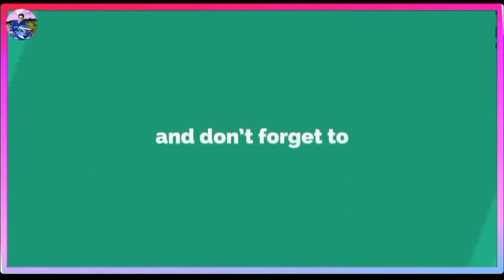Adivasi Dance ||Program of Kui Samaja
ଏହି ଭିଡ଼ିଓ ଟି ଆମ କୁଇ ପାରମ୍ପପାରିକ ରୀତିନୀତି ବଜାୟ ରଖିବାକୁ କରାଯାଇଥିବା ଆୟୋଜନ ରେ ଆମ ଆଦିବାସୀ ଭଉଣୀ ମାନେ ଏକ ଛଟ ଆକର୍ଷଣୀୟ ନାଚ ପ୍ରଦର୍ଶନ କାରି ଛନ୍ତି,A video ଯଦି ଭଲଲାଗିଥାଏ ତେବେ ଆମ Channel କୁ Like 👍ଏବଂ Subscribe କରନ୍ତୁ, ଆମ ସହ ଯୋଡି ହୋଇ ରହିବା ପାଁଇ ଏବଂ ନୂଆ ନୂଆ ଭିଡ଼ିଓ ର Notification ପାଇବା ପାଁଇ My YouTube Channel କୁ Subscribe କରି Bell Button🔔 କୁ ପ୍ରସେ କରନ୍ତୁ 🙏ଧନ୍ୟବାଦ 🙏

MY EQUIPMENTS:-

📱My Mobile
📱My Second Mobile
🎙️Boya Mic
🎙️Wireless mic
🚿Best Ring Light

So i hope All our videos is best of your heart touch,

On mobile please Comments in the comments box..

2.

3. Download Google pay and get Rs 51 Cash back, App Link🔜🔜🔜

4. Downlode Googlepay and get 51 cash back☀️App link2➡️➡️➡️

5. Download Paytm and get Rs 50 Cash Link🔜🔜🔜
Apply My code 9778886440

6. Downloade Freecharge And get Rs 30 Cash back App Link🔜🔜🔜

7. Downloade Freecharge And get Rs 30 Cash back AppLink2 ➡️➡️

8. Downloade Dataduddy App link Cash back upto 250 ➡️➡️➡️

9. Downlode BHIM ABPB App Link☀️☀️☀️➡️➡️
Sign up my code: 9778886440

10. Downloade Dataduddy App link2 Cash back upto 250 App link🔜🔜

11. Downlode Payzapp App Link☀️☀️☀️🌝⬇️⬇️⬇️
Referal code🔜🔜dikuh2e

13. Downloade Meesho App link ⬇️⬇️⬇️⬇️⬇️⬇️⬇️
Commet

14. Downlode Redmil Business mall For Addhar pay system 👇👇👇👇

15. ADExchange Link Daily Earn 40 Download 👇👇👇👇👇

16. Downlode my Dixon link for Investment only $5 and get unlimited income i.c Autopol system 👇👇

         🙏🙏🙏🙏 Plz🙏🙏🙏🙏
🔖Subscrib
❤️❤️My Channel ❤️❤️

     🙏🙏🙏🙏🙏🙏🙏ଧନ୍ୟବାଦ 🙏🙏🙏🙏🙏🙏🙏